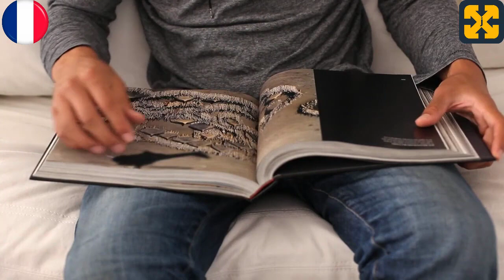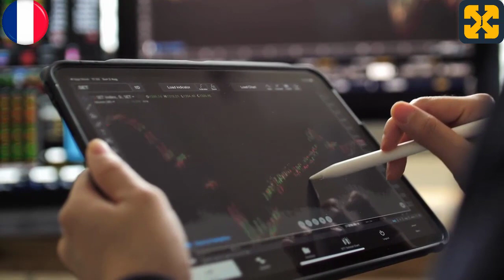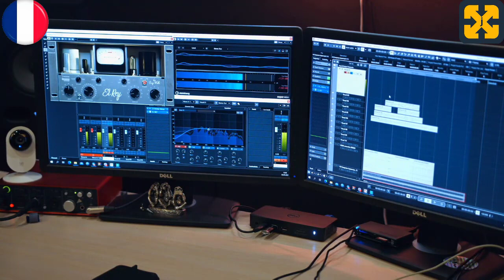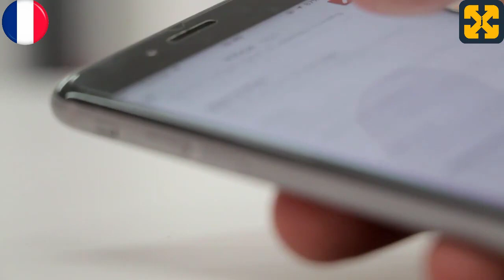Propagande négative : ne regardez même pas cette vidéo. Livre audio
Un livre audio plein d'humour et de rires.
une thérapie par le rire avec beaucoup d'humour et beaucoup de rires.
Visitez mon site web avec des cours gratuits à :
Aidez-moi à maintenir la chaîne, les cours totalement gratuits et les livres audio gratuits. Merci pour votre don.
Pour de meilleurs résultats, utilisez des écouteurs, bien que cela ne soit pas strictement nécessaire pour profiter du contenu.
Toute ressemblance avec la réalité n'est que pure coïncidence, toute similitude avec des événements, des personnes ou des lieux actuels, vivants ou non, réels ou fictifs, n'est que pure coïncidence et le produit d'une imagination fiévreuse débridée de la part de l'auteur.
Vidéo de YouTube, Livre audio fictif qui traite avec beaucoup d'humour du type de propagande auquel nous nous sommes habitués, amenant le public à une réflexion profonde sur les affaires courantes à travers des situations ridicules qui sont habituellement montrées comme normales.